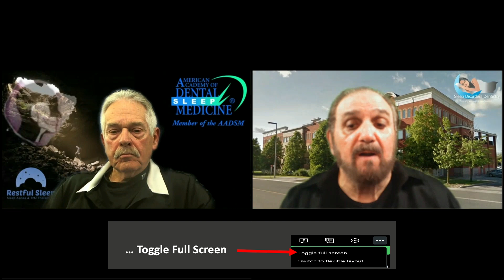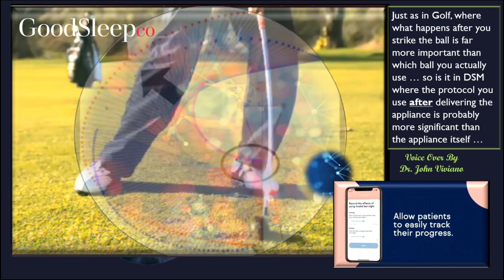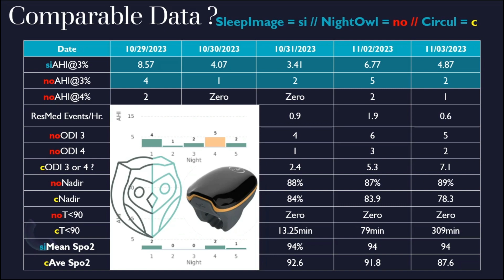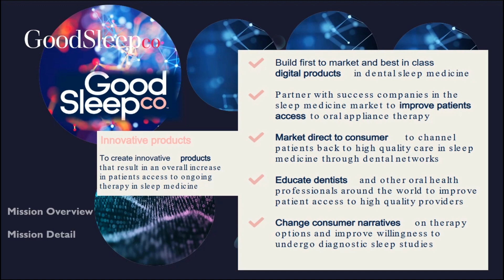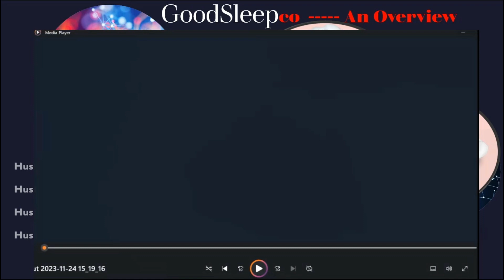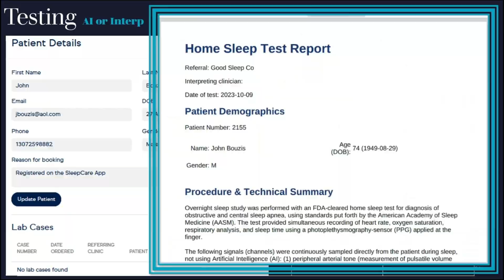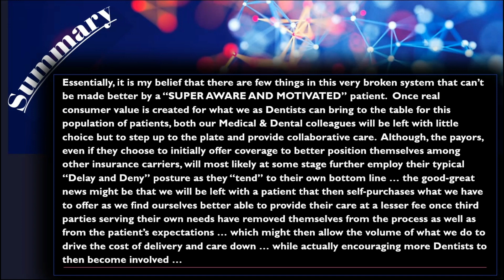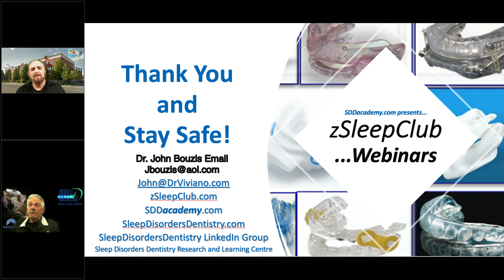John Bouzis GoodSleepCo Comes to North America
“GoodSleepco Comes to North America”
Presented by Dr. John Bouzis
Is it a Software Platform? ...Is it a Patient APP? ...Is it a Marketing Tool? ...Is it a Calibration Tool? ...Is it a Monitoring Tool?... No... It's GoodSleepco!

An amazing tool that can help you "Up Your Game" in providing Dental Sleep Medicine to your patients... Learn about their platform which can be used with the appliance of your choice and learn about their appliances which will be available soon in North America!